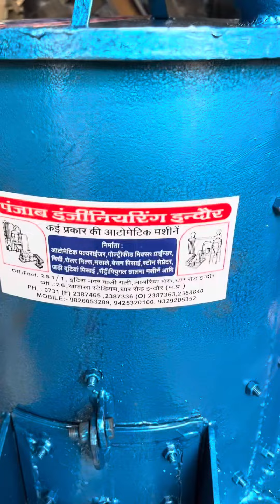Supari peeling machine 📲📞☎️